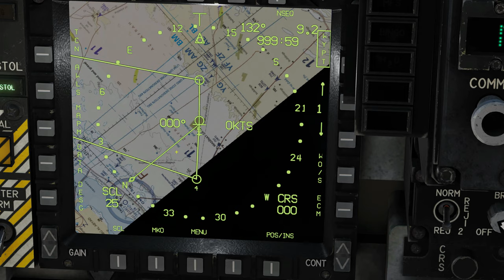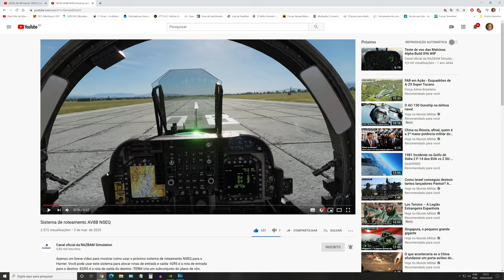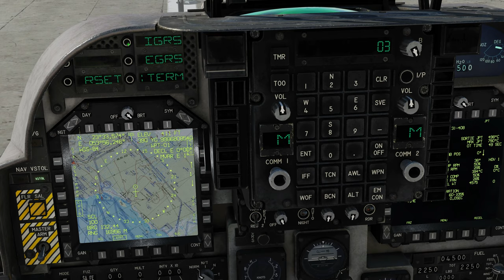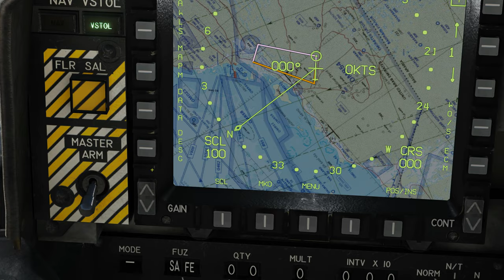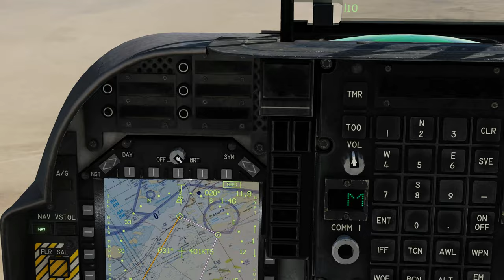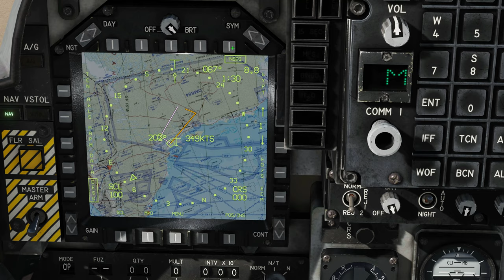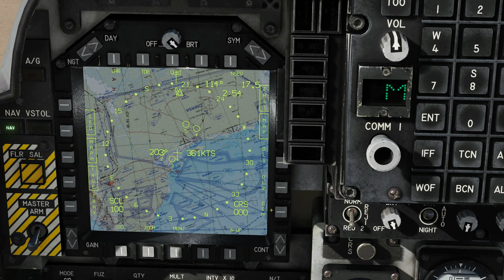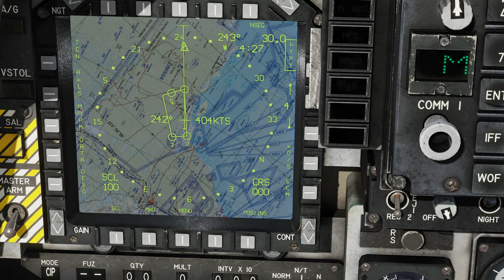DCS:AV-8B_UPDATE_EHSD Overlay_NSEQ Routing/PT-BR_VÍDEO 1228